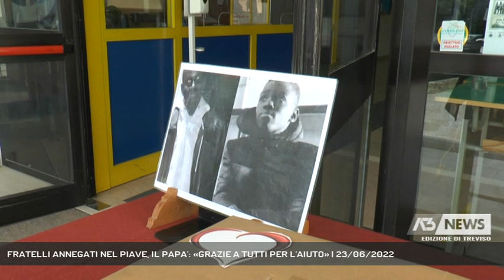FRATELLI ANNEGATI NEL PIAVE, IL PAPA': «GRAZIE A TUTTI PER L'AIUTO» | 23/06/2022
A3 NEWS Treviso 23/06/2022 - SAN BIAGIO DI CALLALTA - Tragedia sul Piave. Tantissime le iniziative di solidarietà da parte di tutta la comunità, per aiutare la famiglia Bop a riportare le salme dei due figli, annegati nelle acque del Piave, in Senegal.   || Ed è proprio a tutti che papà Abdullaie vuole dire grazie. Un abbraccio solidale che non ha conosciuto confini, quello delle tante persone che stanno aiutando la famiglia Bop ad esaudire l'unico desiderio, riportare le salme di Bassiru e Fallu in terra africana, dopo il tragico annegamento di lunedì scorso nelle acque del Piave. Una speranza questa, che diventa sempre più realtà, grazie alle tante iniziative solidali in corso. - Intervistati ABDULAYE BOP (Servizio di Sharon Di Carlo) - Segui Antenna Tre anche sul digitale terrestre! Visita il sito